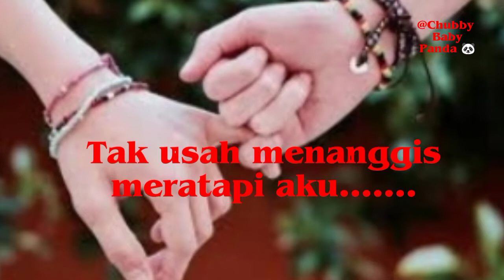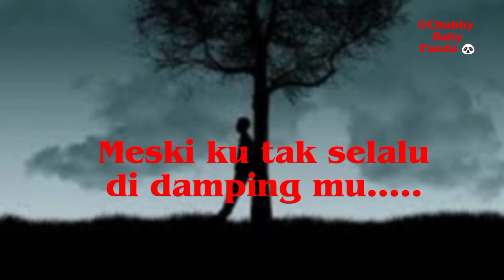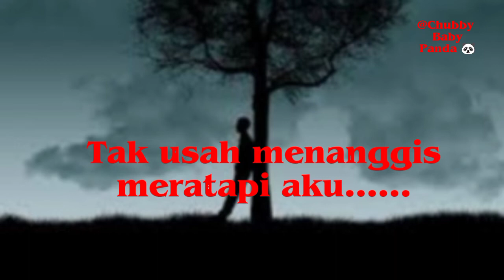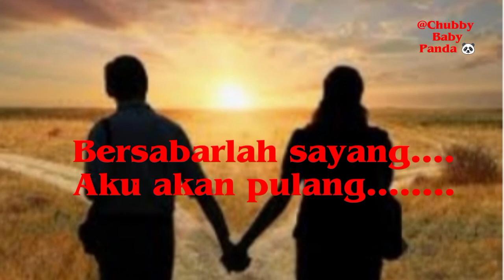Republik~Selimut Tetangga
Koleksi Lagu Indonesia